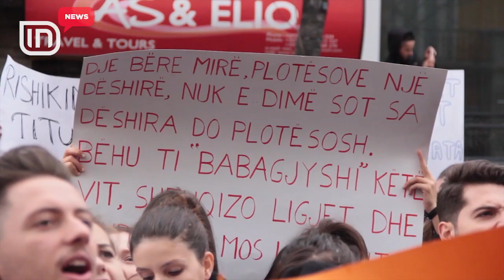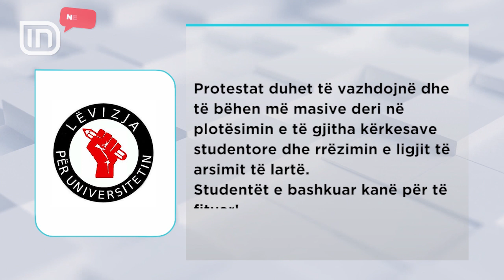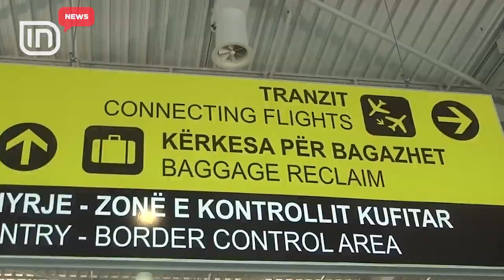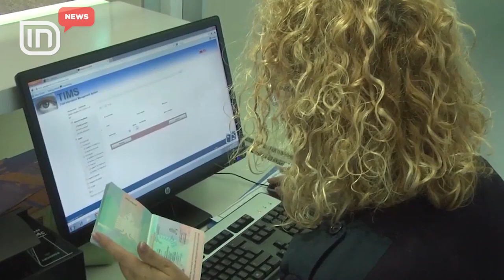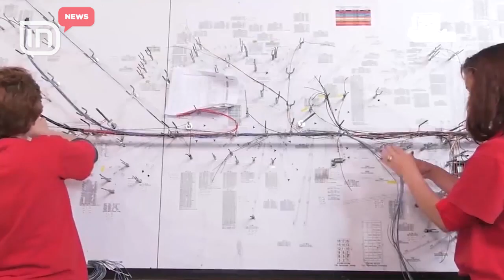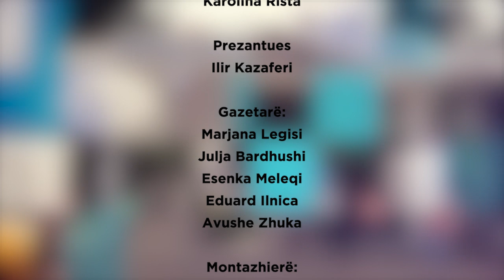IN News 26/12/2018 | IN TV Albania